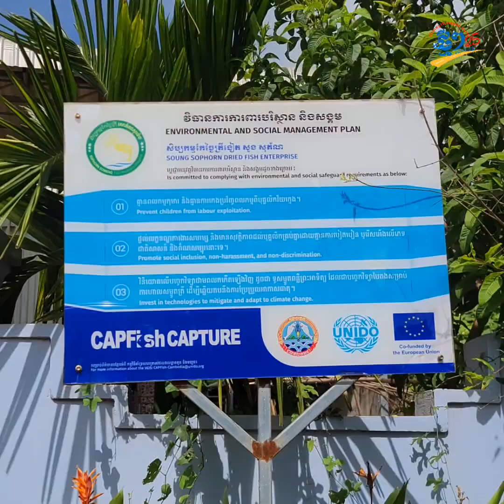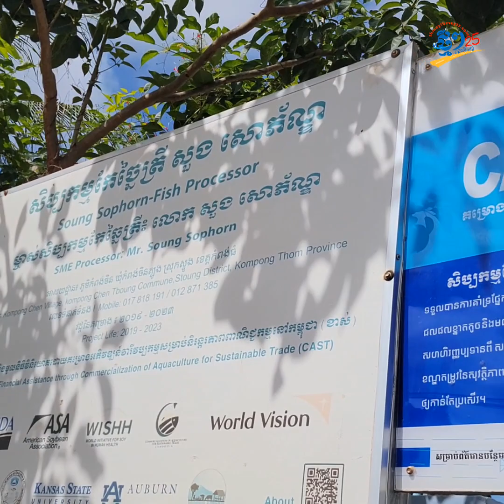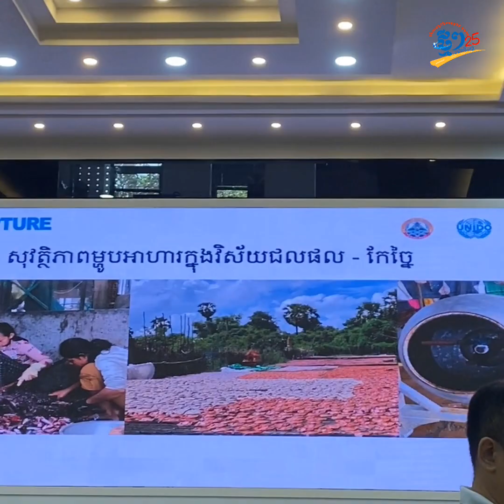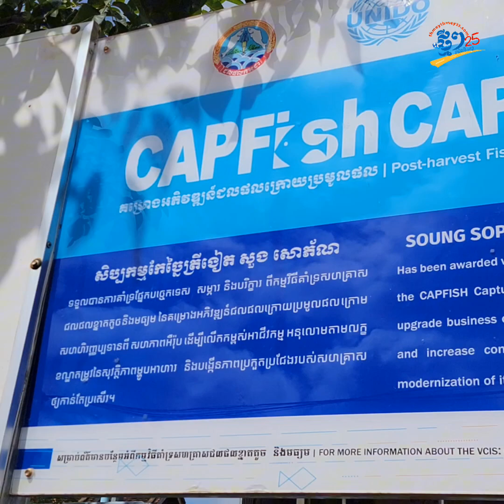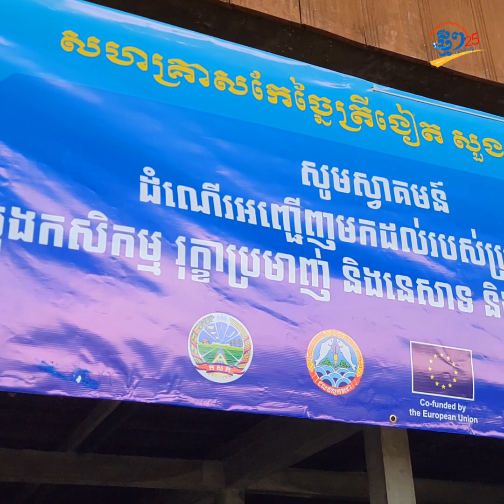ការគិតគូរពីសុវត្ថិភាពម្ហូបអាហារលើការកែច្នៃជលផល ចំណេញទាំងអ្នកផលិត និងអ្នកហូប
ភ្នំពេញ៖ ការធានាសុវត្ថិភាព និងអនាម័យម្ហូបអាហារ មានសារៈសំខាន់ ក្នុងការជួយការពារសុខភាពអ្នក ទទួលទានពីជំងឺ ដែលបង្កដោយអាហារ ឬការពុលអាហារជាដើម។ សុវត្ថិភាពម្ហូបអាហារជាចំណុចមួយ ដែលពលរដ្ឋគ្រប់រូបត្រូវបង្កើនការយកចិត្តទុកដាក់។

ផលិតដោយសារព័ត៌មានឌីជីថលថ្មីៗ
ដោយ៖ ញឹក ស្រីល័ក្ខ